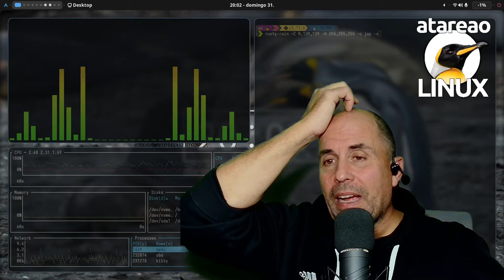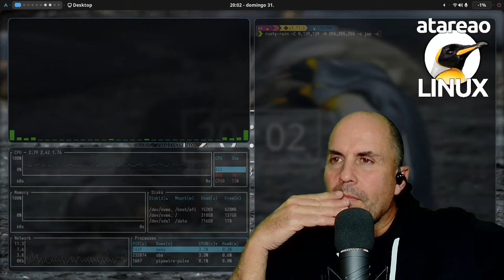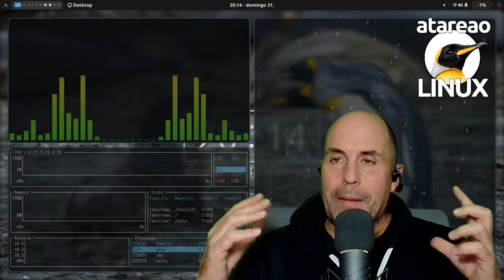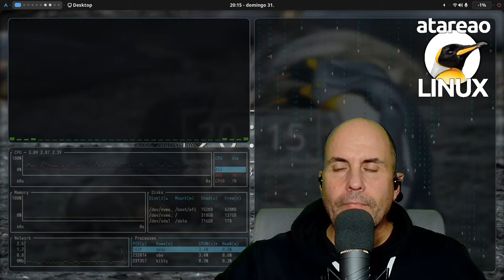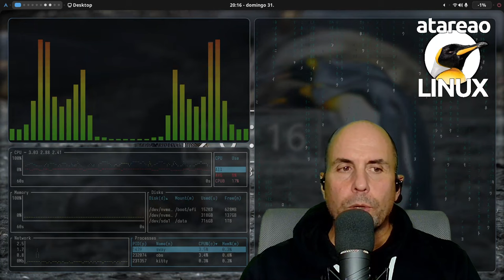555 - Vivimos momentos tecnológicos apasionantes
Vivimos momentos tecnológicos apasionantes linux rust react vuejs svelte sway docker podman tecnologías realmente apasionantes que han llegado para que las disfrutemos al máximo

Hace unos días tuve la fortuna de grabar un podcast con el gran Javier Archeni y con Andros Fenollosa. La cuestión es que Andros y yo llegamos unos minutos antes, y se le ocurrió preguntarme en que andaba metido, y justo en ese momento se encendió una chispa, y fue cuando caí en la cuenta que vivimos momentos tecnológicos apasionantes. Si, es así, tenemos la suerte de estar viviendo una cantidad de eventos realmente espectaculares. Pero no solo tenemos la oportunidad de asistir a esos eventos desde la barrera, sino que tenemos la oportunidad de participar en muchos de ellos. Y la gran ventaja, es que no dependes de otros, sino que dependes de ti mismo. Tu, tienes la decisión en tu mano. Puedes decidir si quieres mirar o si quieres hacer. Por esto, en estos últimos tiempos, siempre digo, aprende a programar. Si aprendes o sabes programar, tienes la opción de vivir estos momentos tecnológicos desde otra perspectiva.